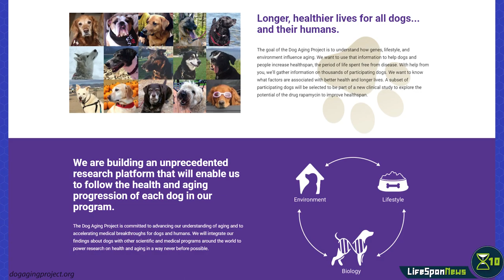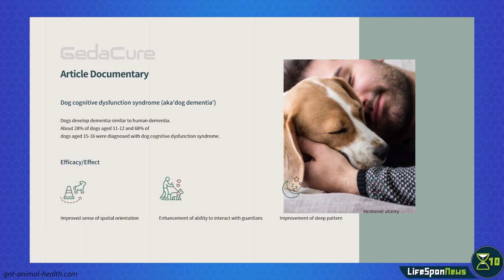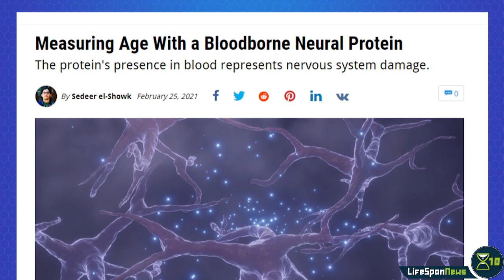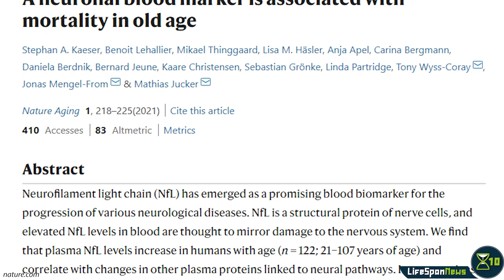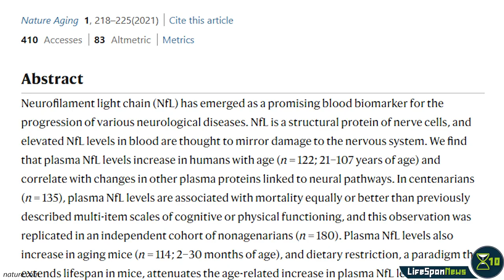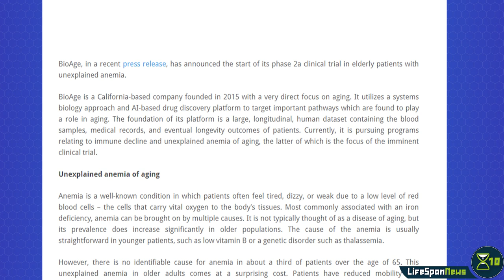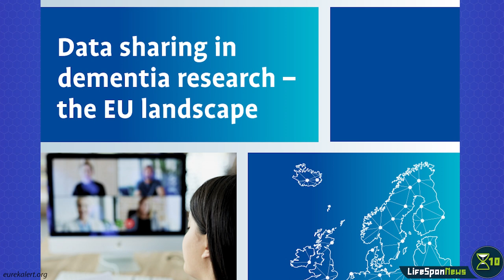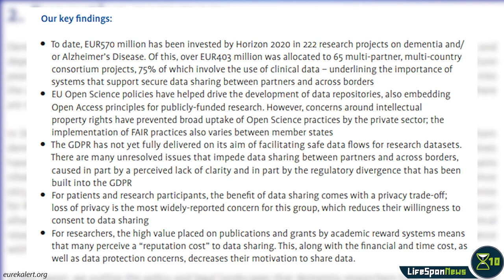The Dog Aging Project Is Ready for Takeoff | Lifespan News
The Dog Aging Project is ready to start studying aging in pet animals, and a new drug for cognitive decline in dogs has been approved. A human trial for unexplained anemia of aging has been launched. You'll find these and more stories in this episode of Lifespan News.

CHAPTERS
0:00 Intro
0:28 The Dog Aging Project Is Ready for Takeoff
1:17 Drug for dog cognitive decline approved
2:52 Measuring Age With a Bloodborne Neural Protein
4:28 Bioage Launches Clinical Trial for Unexplained Anemia of Aging
6:12 Dementia research recommendations from Alzheimer Europe

Bioage Launches Clinical Trial for Unexplained Anemia of Aging